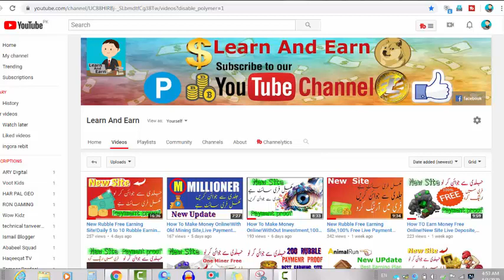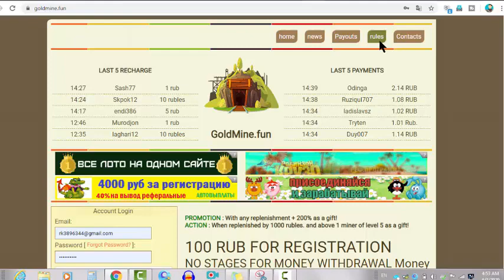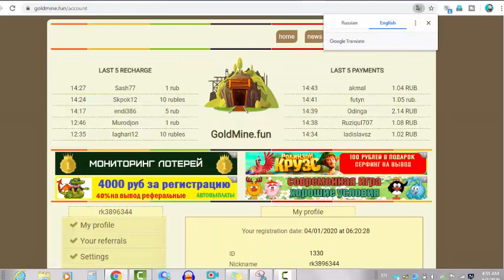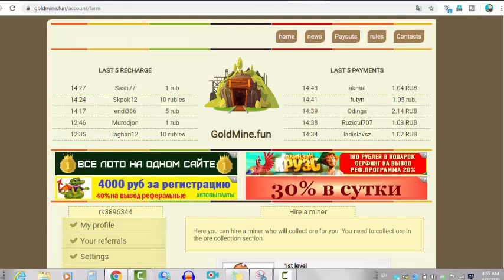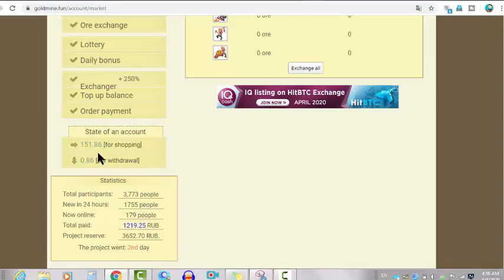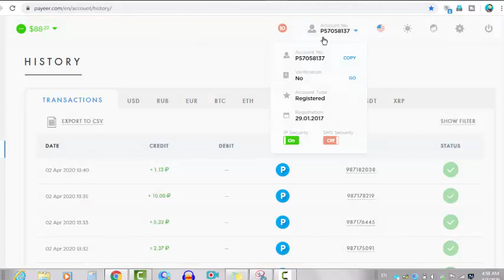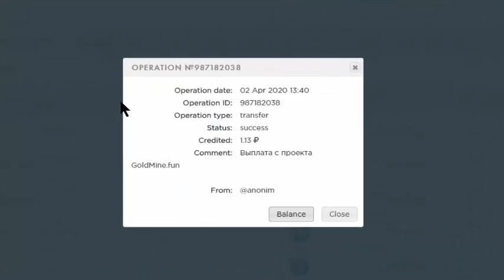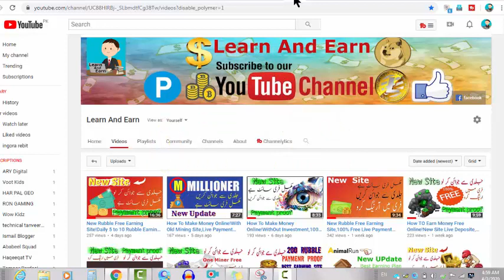New Rubble Free Earning Site,WithOut Aye Investment,payment proof,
join this site link,.,., sorry

Hi friends kaise ho ap log,aaj main aap doston ke liye ek rubbal ko earn karne wali website Laya Hoon, is website per kam karte hue aap  acchi khasi amount banaa sakte hO, new ruble earning website Hai Isko free main join Karen.ap ne site mai kam kyse krna hai,Sara Kuchh video mein bataya Gaya Hai video puri Dekhen.please like aur share karain,CHENNAL KO SUBSCRIBE KARIN THANKS,

Hi, Friends today we are going to talk about new Rubble site 2019 Actually its a cloud mining site 2019.As you know I always try to introduce New Free Rubble  Site that often yield free
NEW RUBBLE
i have published a lot about Rubble or btc mining websites in 2018. That includes free cloud mining bonus and free bitcoins or btc also publish a lot about how to choose real mining sites and cloud mining sites and how to earn free btc with trusted cloud mining sites.i have a long history of publishing videos on my chennal LEARN AND EARN.THANKS